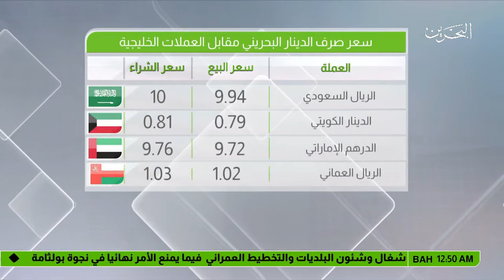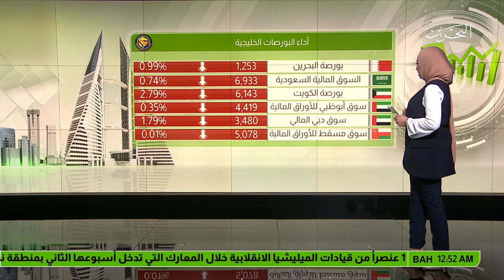البحرين : النشرة الاقتصادية 2017-11-07